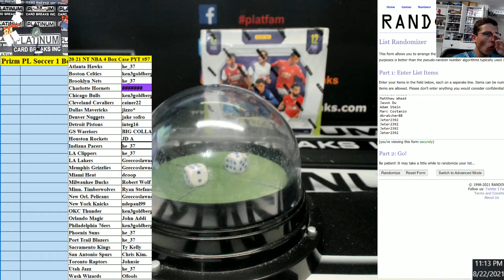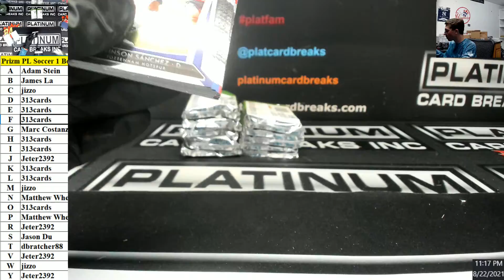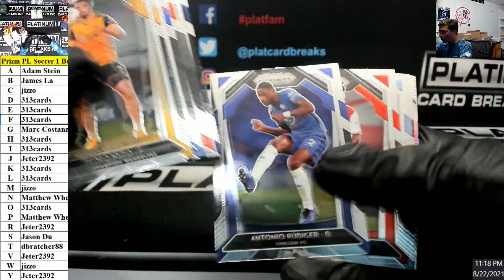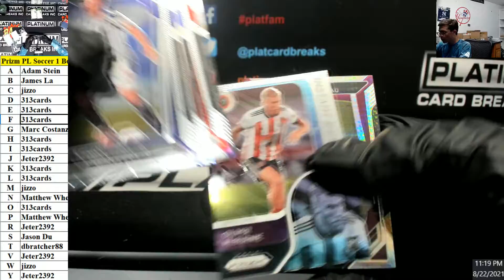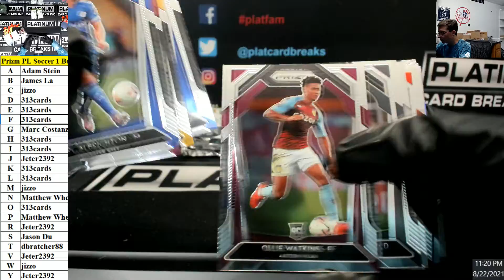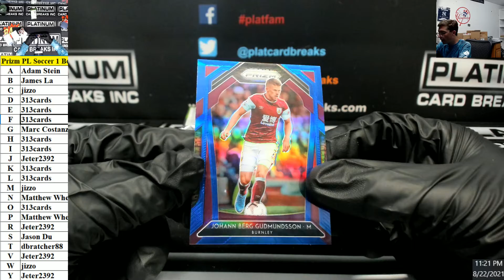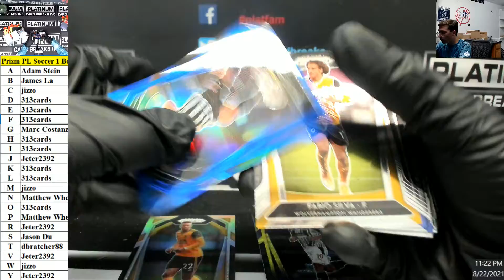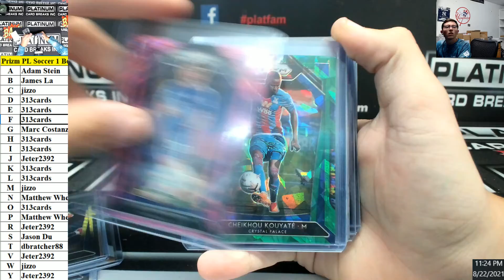2020 21 Panini Prizm Premier League Soccer Hobby 1 Box Random Letter Break #16